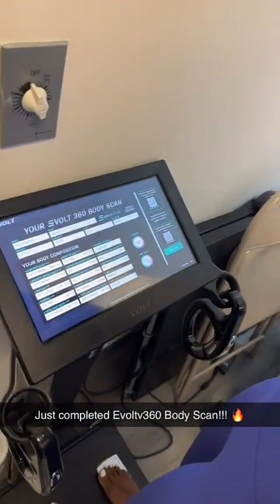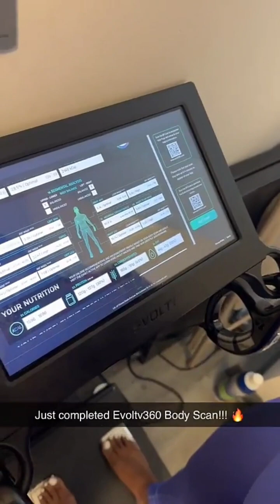MY AFTERNOON WORKOUT FOR 25TH OCTOBER 2024